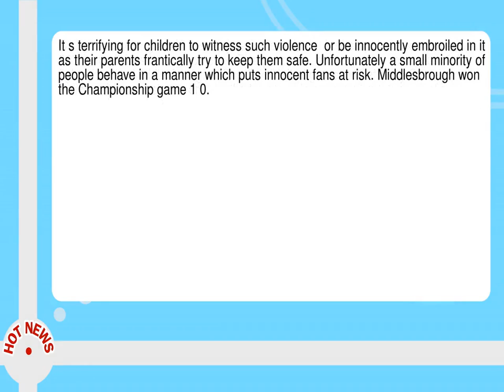Brawl Breaks Out After Middlesbrough V Sheffield United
-- Children as young as 10 were injured after a brawl broke out between more than 200 football fans in a coach park.  Five people were arrested in the wake of the fight after the Middlesbrough v Sheffield United game on Saturday. Cleveland Police said youngsters were  terrified  by the violence  which left one police officer in hospital.  Disorder began just before the final whistle when Blades fans thought their team scored a last minute equaliser  only for it to be disallowed. Those held remain in custody while inquiries continue. Cleveland Police Assistant Chief Constable Jason Harwin said the force would  absolutely not tolerate violence of this nature . He added   The vast majority of fans accept that football is a family game  watched by children  parents and grandparents.  It s terrifying for children to witness such violence  or be innocently embroiled in it as their parents frantically try to keep them safe.  Unfortunately a small minority of people behave in a manner which puts innocent fans at risk.  Middlesbrough won the Championship game 1 0.  --